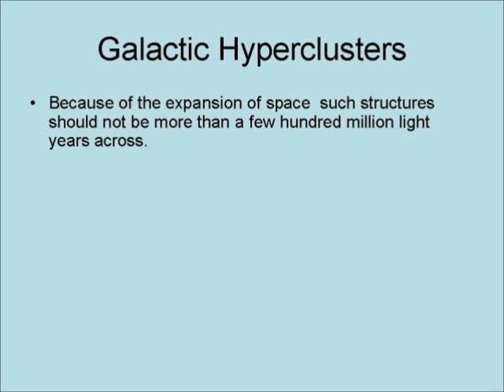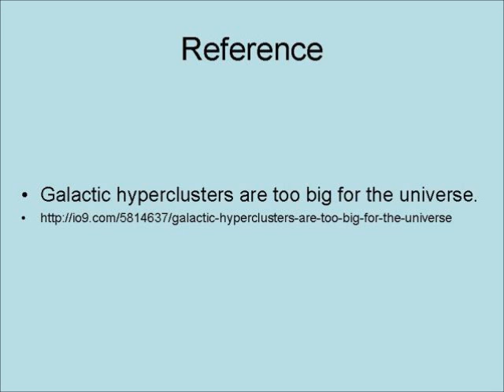Galactic Hyperclusters are too large for the Big Bang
Galactic Hyperclusters have been found that to big to have formed under the Big Bang Cosmology.